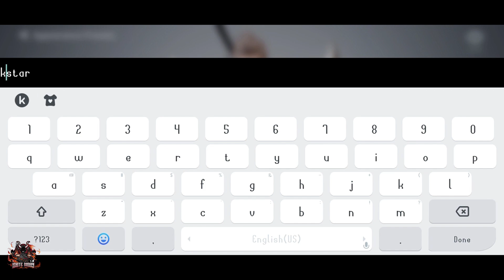V4 NEXON Company-Gameplay Walkthrough Part-1 (iOS Android) 1080p60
Game Information

Release Date: 22July,2020
Online
Size: 2.1gb

The Ultimate Fantasy MMORPG Without Boundaries

Raise your weapon and deal critical damage across a gorgeous open world in the newest cross-platform MMORPG!

Explore a breathtaking world rendered in exquisite detail, customize your character exactly the way you desire, and level up your gear to prepare for massive battles across dimensions! Will you bring peace? Or war? Enter the world of V4 and discover victory beyond boundaries!

▶ RAISE SOME HELL
Choose from 6 offense-focused classes designed for maximum damage and wreak havoc on your enemies. Embrace the Demon Hunters' infernal powers and use the demonic form briefly granted to turn the tide of battle through fast-paced, hard-hitting combat.

▶ GO BEYOND BOUNDARIES
Venture into a vibrant open world adventure through dimensional rifts that allow you to engage with players from other servers. Explore the realm, forge powerful alliances, or lay waste to the free-roaming battlefield with action-packed real-time PvP. Join forces and reap the generous rewards from 300 player field boss battles — unprecedented on mobile!

▶ CUSTOMIZE YOUR HERO
With over 50+ comprehensive customization options, shape and personalize your character the way you want. Gear up in lustrous weapons and armor that make your hero even stronger, and unleash your true potential. Don’t forget to bring your pets and mounts along for the ride!

▶ PLAY THE MARKET
Set your own prices for your equipment or items on an autonomous, player-driven marketplace without any maximum cap. The Trading Post guarantees your efforts are rewarded!

▶ ADVENTURE ACROSS PC AND MOBILE
Play with friends and guild members around the world across both PC and mobile platforms. Connect your account with the Nexon Launcher and take V4 anywhere you go!